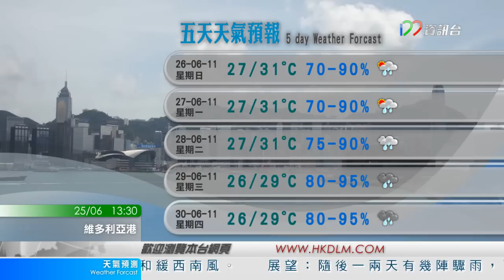[6月25日]天氣報告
或致電「打電話問天氣」熱線：1878200